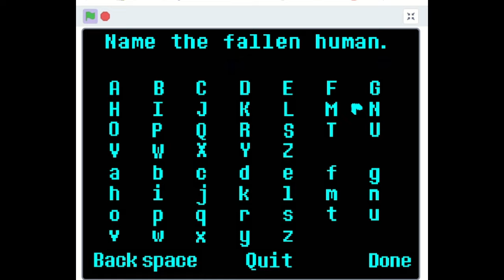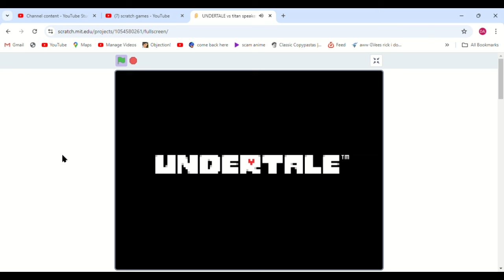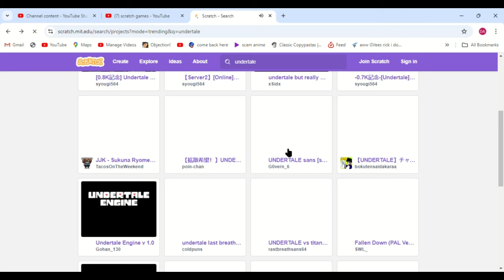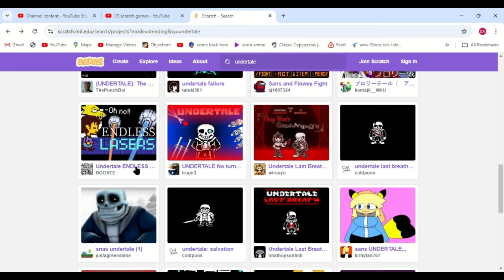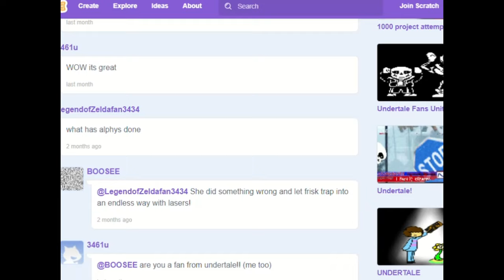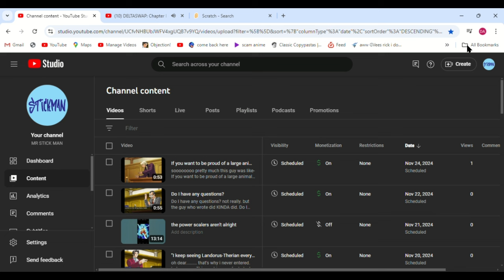undertale scratch games 12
well well well, what a return